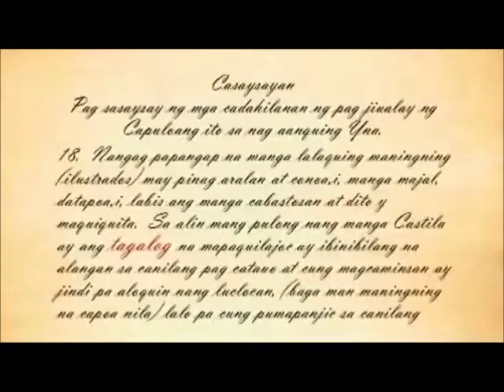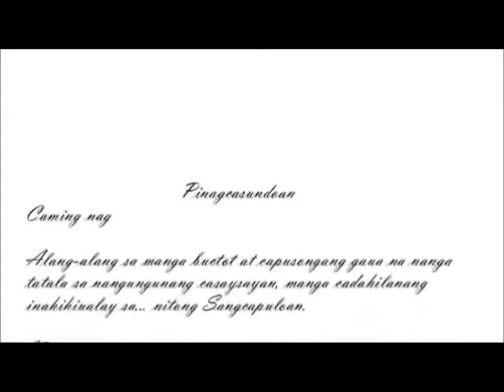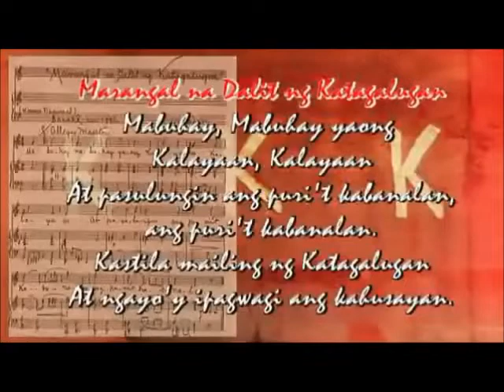DZAS-TV 21 sign on station notice OLD {1}